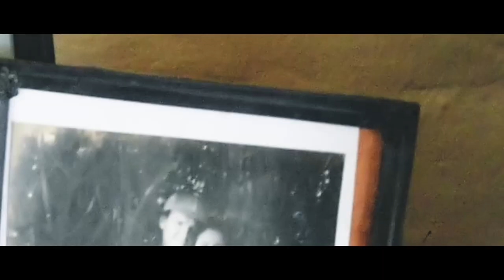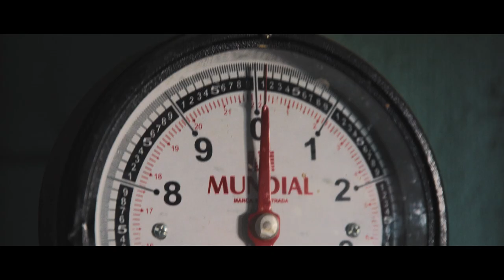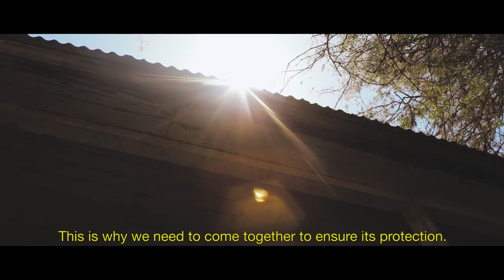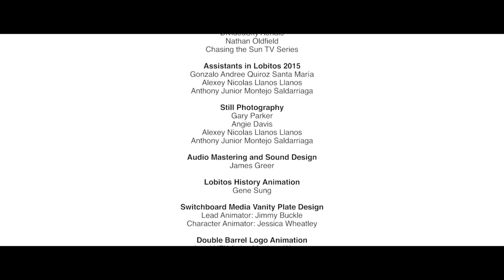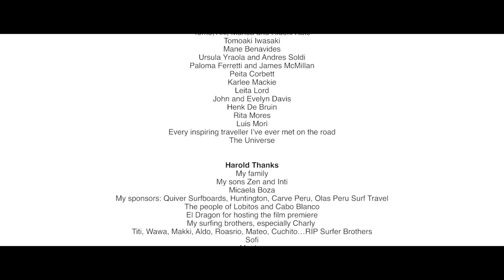Protecting Peru's Coastline: 'Double Barrel' Travel Surf Documentary (Full Movie, Anicca Media)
Embark on a Journey of Surfing and Environmental Activism in 'Double Barrel'
'Double Barrel' is a compelling 30-minute travel surf film that takes you to the heart of northern Peru. Join Australian journalist Angie Richard (nee Davis) and Peruvian surf guide Harold Koechlin as they navigate the oil-dominated town of Lobitos. Their mission is to bring together local and international surfing communities to safeguard the breathtaking coastline that defines this region.

This documentary is more than just a surf film; it's a story of friendship, passion for the ocean, and the drive for environmental change. 'Double Barrel' encourages us all to travel conscientiously and to act on our dreams, emphasizing the power of community in environmental preservation.

With its inclusion in notable 2016 film festivals such as the Santa Barbara International Film Festival, The Earth Day Film Festival San Francisco, Marché du Film Cannes, and Honolulu Surf Film Festival, 'Double Barrel' has garnered acclaim for its impactful storytelling and stunning visual portrayal of one of the world's most beautiful surf destinations.

🌊 Experience this journey of adventure, camaraderie, and ecological awareness. 'Double Barrel' is not just a film; it's a call to action for all who cherish the ocean and our planet.